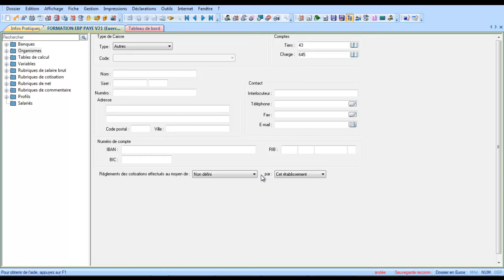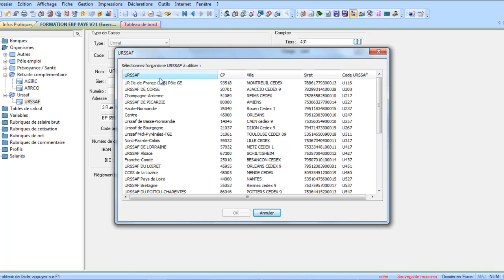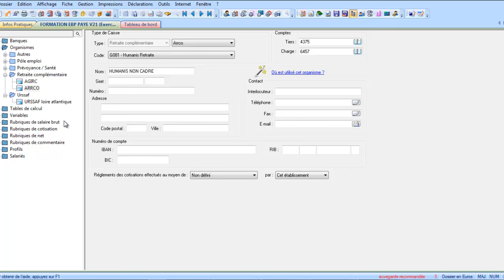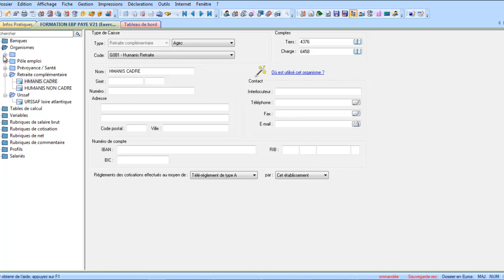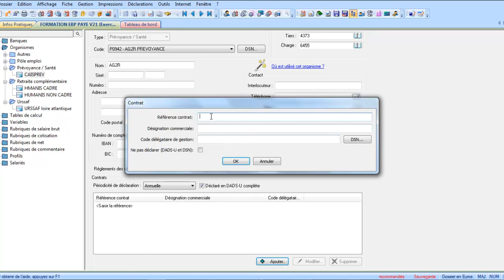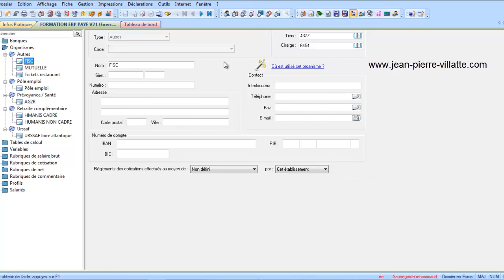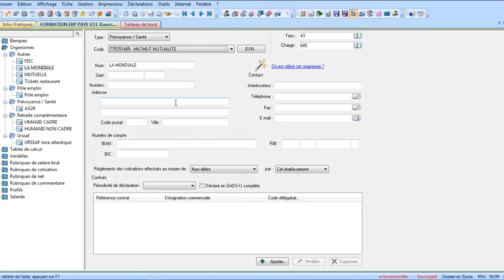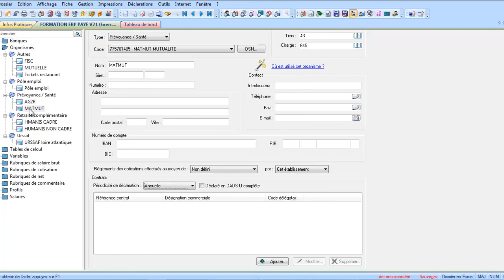4 Les organismes